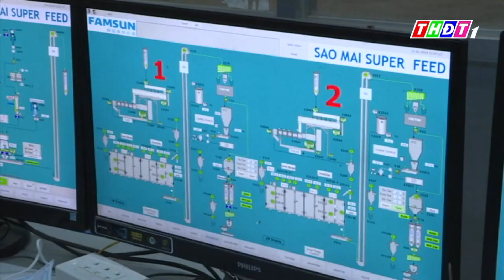Bộ NN&PTNT khảo sát doanh nghiệp xuất khẩu cá tra hàng đầu ĐBSCL